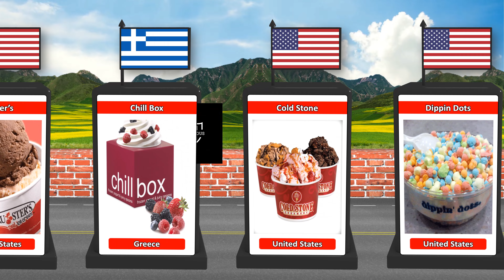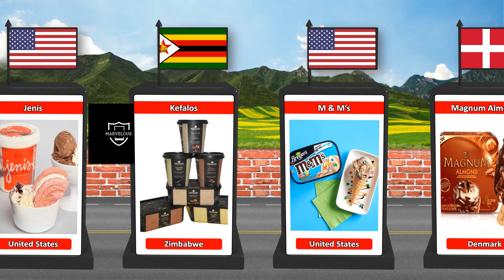Best Popular Ice Cream Brands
In this video, we're going to show you the best popular ice cream brands in the world. From soft serve to gelato, we've got you covered!

Ice cream is a classic summer food, and we know you'll love trying out some of the best popular ice cream brands in the world. From soft serve to gelato, we've got you covered! After watching this video, you'll be able to choose the perfect ice cream for any occasion!